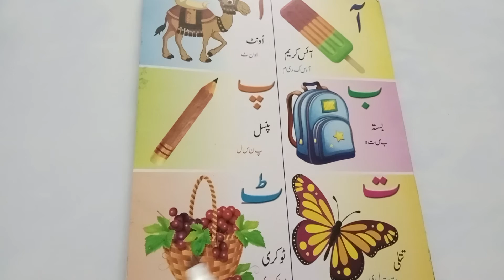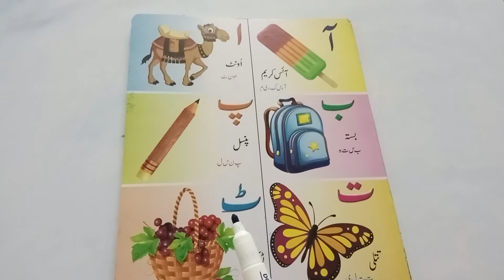learn easy urdu haroof tahajji#